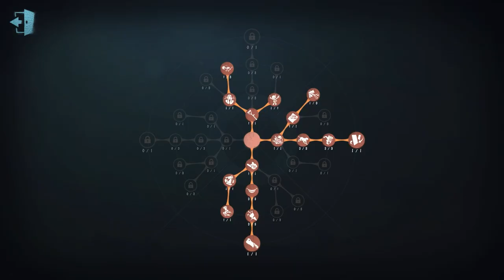#1147 Bloody Queen | Pro Player | Lakeside Village | Identity V